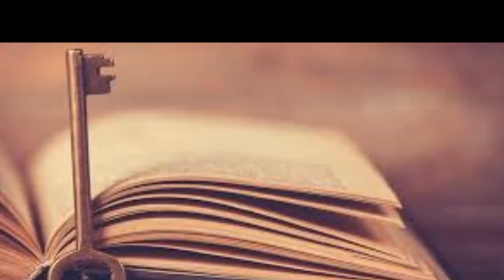Hajj Pilgrims Jamarat Main Shaitan Ko Pathar Qun Martay Hain#Secret Revaled#Hassnat Tv